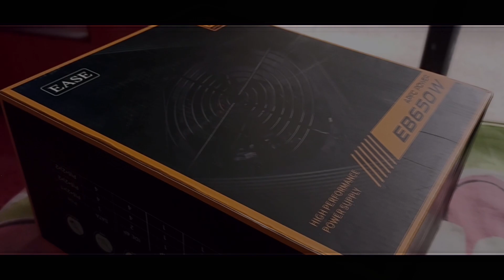PC UPGRADE VLOG | AhmedTheKratos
Asalam-o-Alaikum. How are you guys.. so this was a gift from my father on my birthday on 24 November.
Apologies for not uploading videos, well this is a small present for you guys  i hope so you will like it.
InshaAllah will see you again in next video until then AllahHafiz ❤
x-x-x-x-x-x-x-x-x-x-x-x-x-x-x-x-x-x-x
MY PC SPECS :
CPU : CORE i5 12400f
MOTHERBOARD : ASUS PRIME B760M-K
RAM : 32gb DDR5 3200mhz
STORAGE : 1tb M.2 , 1tb hdd seagate, 480 gb ssd
PSU : EASE 650w  power supply
GPU: NVIDIA Gigabyte Eagle RTX 3050 OC 8GB
CASE :IKANG CASING BLACK
MONITOR : ASUS VP228H 21 inch
KEYBOARD : 1st player dk5.0 lite
MOUSE : 1st player DK 3.0 ESPORTS EDITION